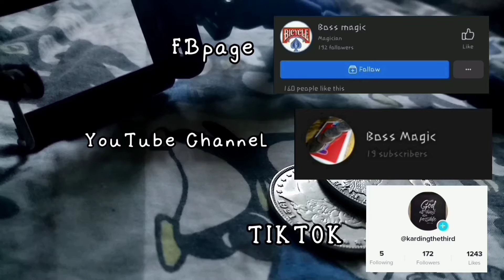COIN CHANGE | Chinese coin to Ring - The Hole | Boss Magic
A simple Chinese Coin to Ring Change

Tip jar
Gcash - 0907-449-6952 ( Ricardo sta ines III)